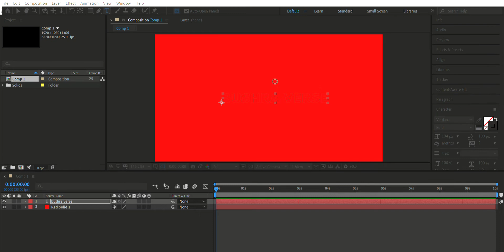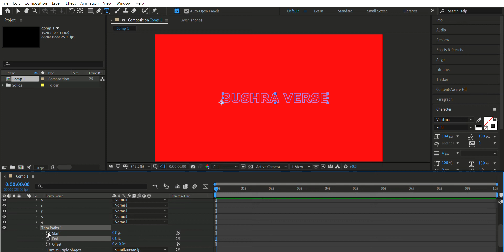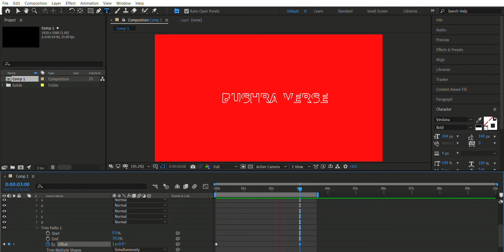How to edit like @GFXMentor in after effects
Hey Everyone, Here's video on Trim Paths in Adobe After Effects. In this Tutorial you will learn how to apply Trim Paths on Text.

My name is Md Mehfooz Alam, and I am a video editor having experience of 3 years. I've started this training for anyone who wants to learn video editing for FREE in a professional way.